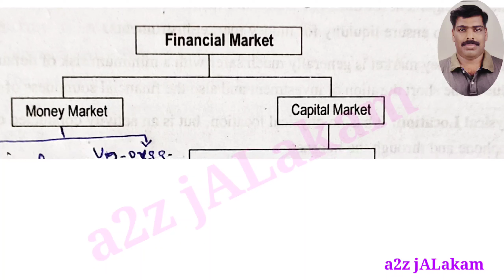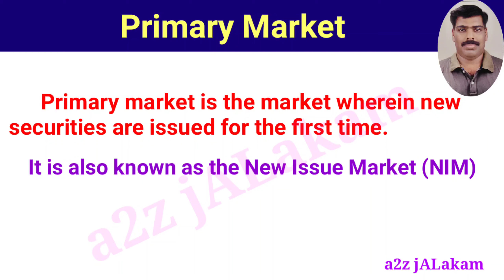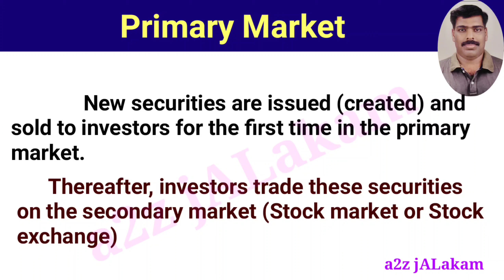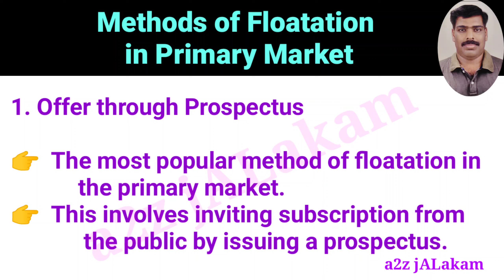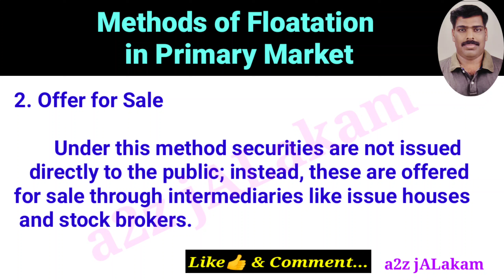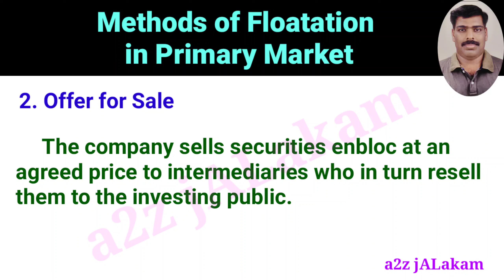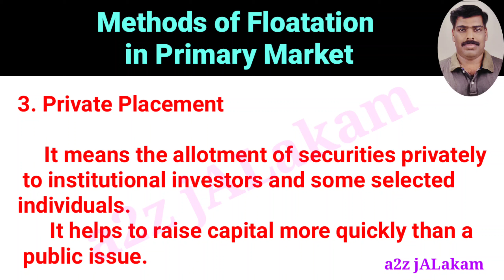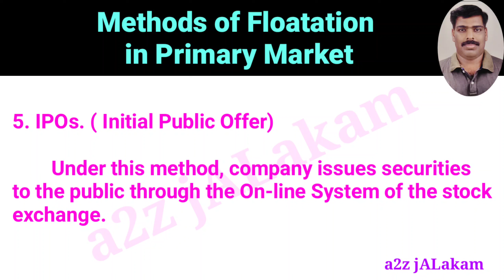Primary (Capital) Market : Meaning & Methods of Floatation in Primary Market _ മലയാളത്തിൽ വിശദീകരണം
പ്രാഥമിക മൂലധന വിപണിയുടെ അർത്ഥം, ഫണ്ട് കണ്ടെത്തുന്ന മാർഗങ്ങൾ .